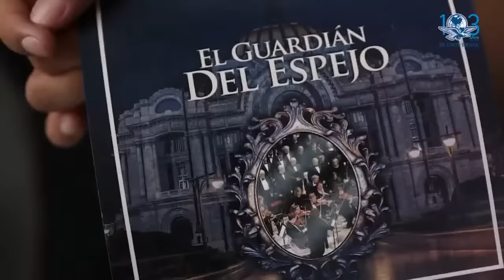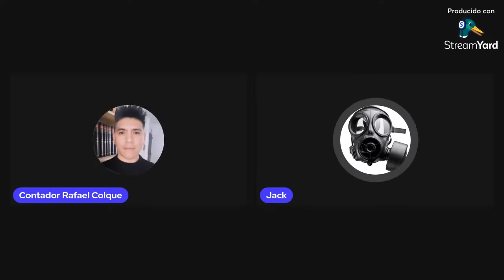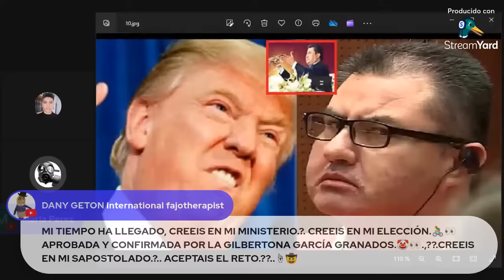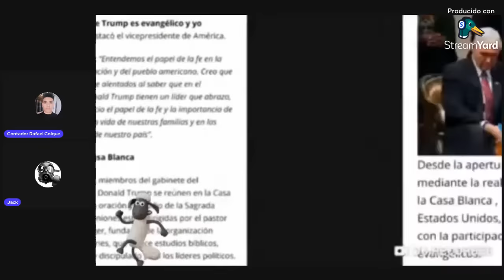Santa Cena Luz del Mundo... o ¿Culto a la Personalidad de Naason Joaquin?